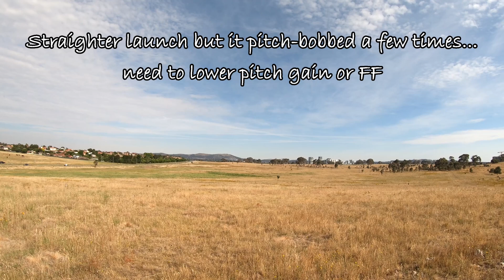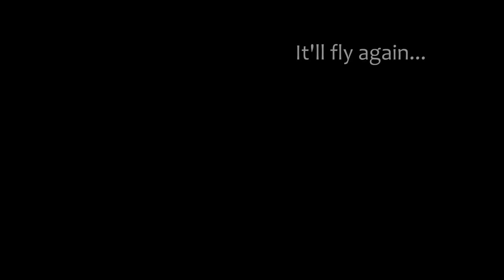Maiden flights of 3D-printed Interceptor by StuntDouble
My first 3D printed plane, thanks to @hueyfpv who offered to print it, and @StuntDoubleFPV for sharing his designs for free! Went together really easily once I worked out where the various carbon rods went.

Flew great and will tighten up the tuning a bit before next outing... after a bit more glue and carbon...

I used parts and batteries I had handy, so NOT a powerful setup:
- Racerstar 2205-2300kv, Gemfan Flash 6042 two-blade props
- Cheap supposedly 45 Amp BLHeli_S ESCs (BlueJay firmware)
- Recycled Matek F405-Wing FC, INAV 6.1.1 with a BN220 GPS
- EMAX ES08MD-II servos
- Tattu R-Line (v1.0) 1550mah 4S from at least 5 years ago.
1. Far Away
2. Moments